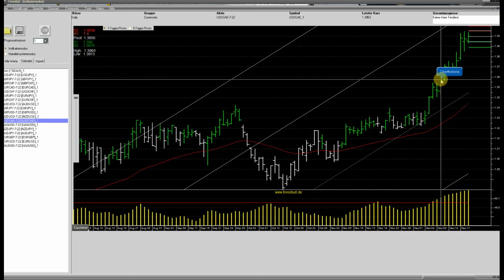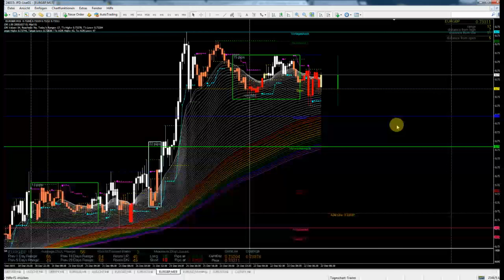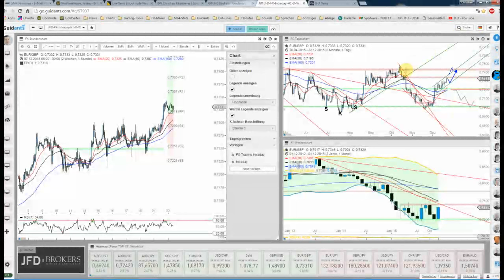JFD Devisenradar: EUR/GBP mit Aufwärtsmomentum unterwegs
Der EUR/GBP befindet sich wie zuletzt auch erwartet in einem Erholungsimpuls. Hierbei wurde gestern der Widerstand bei 0,7345 GBP erreicht, doch was nun?